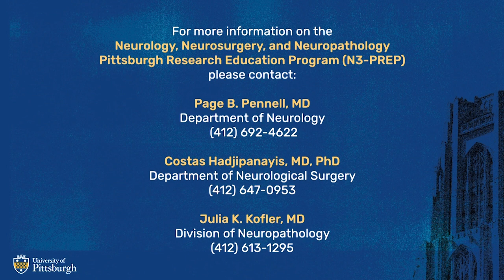N3-PREP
University of Pittsburgh Department of Neurological Surgery executive vice chair Costas Hadjipanayis, MD, PhD, discusses the Neurology, Neurosurgery, and Neuropathology Pittsburgh Research Education Program, intended to help advance academic research careers in the neuroscience fields.